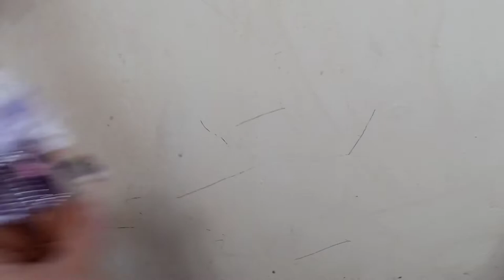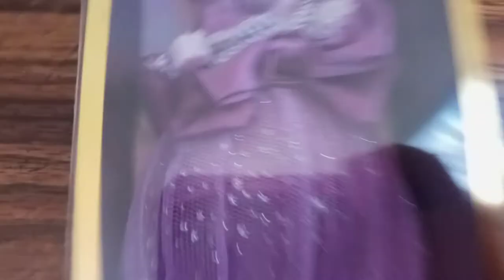Rainbow High Lila Yamamoto Review